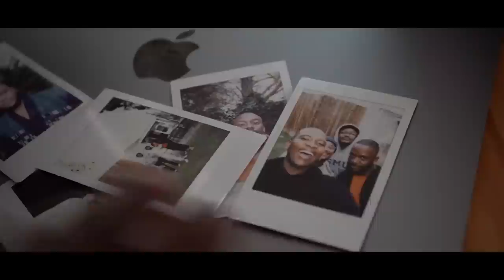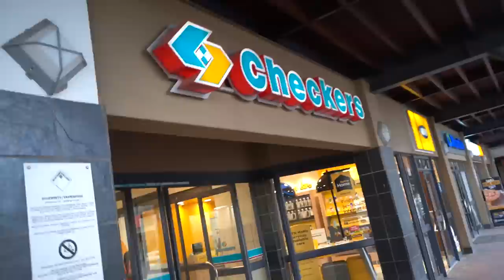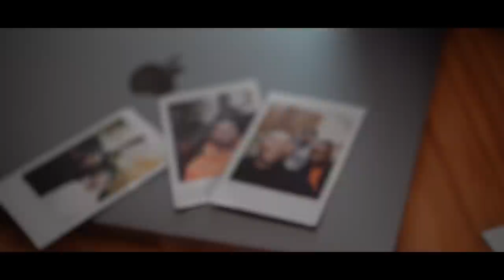16 hr road tip | We helped Lucas move to Cape Town | Their first time seeing the city and the beach!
- In this video, join me and my two best friends Tladi and Lucas as we drive all the way to Cape Town. Watch their first impressions and reactions to the beautiful city and all the fun we had along the way.
- Lucas is finally moving to Cape Town and we decided to help him move by driving with him. This video documents our unforgettable road trip and all the adventures we hadon the way.
- From singing along to our favorite songs to stopping at scenic spots, this video captures the essence of our epic Cape Town trip. Join us for a journey full of laughter, joy, and memories that will last a lifetime.

Edited and Recorded by Rampedi Media
Camera: Canon M50 & Canon 850 D